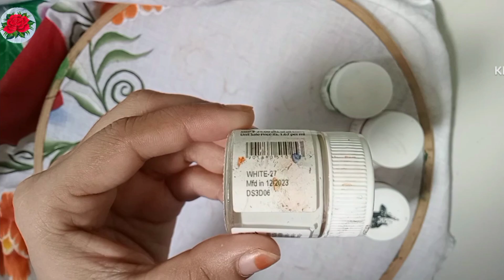painting ideas easy for beginners step by step. flower painting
⭐✨ Assalamualaikum

I am Shahiba painting
I will show you how to do fabric painting in a video.

Fabric painting on clothes I use  fevicryl acrylic colour in my videos. Please watch my full video and learn painting.

✨your Queries.

fabric painting tutorial video
fabric painting ideas
kapde per painting kaise kare
kapde per painting ki design
takiya paint karne ka tarika
fabric painting flower design
fabric painting flower easy
fabric painting flowers
cloth painting design
takiya ke design painting
takiya ka phool ka design
takiya painting design
takiya ke painting design
takiya painting
paint wala takiya ka design
takiya ke design paint wala
takiya ki painting
painting takiya design
flower painting for beginners
fabric painting kaise sikhen
Basic tutorial fabric easy painting
simple design for pillow cover
simple design for painting
pillow cover design
beautiful flower painting
easy & beautiful flower painting
Easy design on cloth
easy fabric painting
easy painting
leaf painting tutorial
painting tutorial
hand painting
flower painting
paint ki design
full painting
fabric table cloth design
flower painting tutorial
painting flower design easy
painting flower design